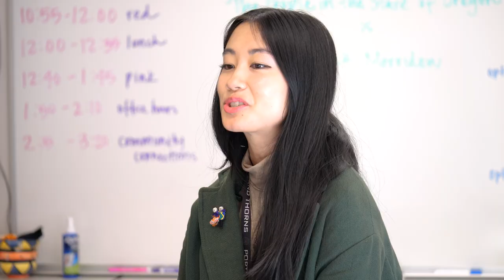Middle School Teacher's Perspective